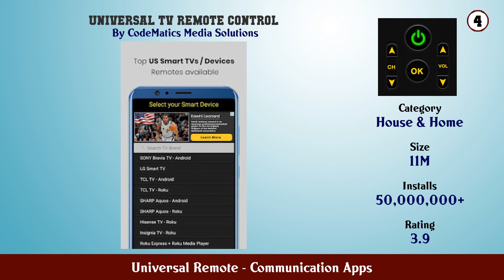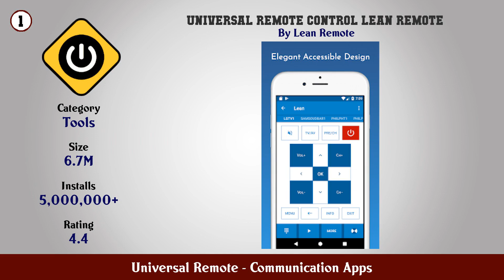Top 10 Universal Remote Android Apps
In this video we have listed Top Universal Remote Android Apps. This video is for information and reference purpose only.